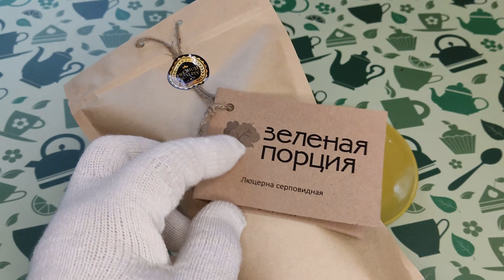Люцерна серповидная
Применение: При заболеваниях мочевыводящих путей, при потере зрения, простудных заболеваниях, артрите, подагре, для улучшения лактации, при сахарном диабете, женский заболеваниях, хронических запорах, при чрезмерной нервозности, усталости умственной и физической, упадке сил, раздражительности, изжоге, метеоризме, гипертонической болезни, тахикардии, ишемии, запахе изо рта, ослабленном иммунитете.

Способ приготовления: 1 ст.л. измельченного сырья залить 200 мл. кипятка и кипятить 3-5 мин. Настоять 3 часа. Принимать 3 раза в день по 1\2 стакана за 5 минут до еды.

Уважаемые покупатели! Перед приобретением обратите внимание на консистенцию товара! Наличие в продукте пыли от сырья и измельченных кусочков является нормой для данной категории товара, т.к. товар является хрупкой субстанцией.

Не рекомендуется при индивидуальной непереносимости компонентов. Перед употреблением рекомендовано проконсультироваться с врачем. Не является лекарственным средством и БАДом.